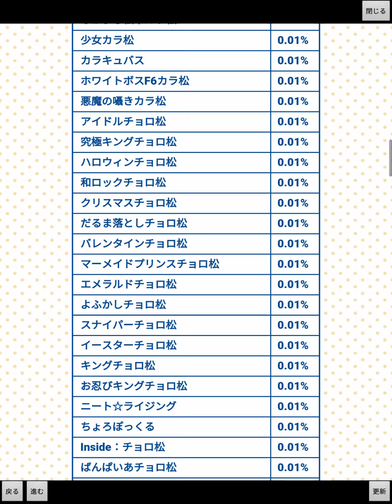Pazzmatsu: 10-Roll Rainbow Gacha [17th Time]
The rainbow gacha is similar to the diamond gachas from Hesokuri Wars and Shimamatsu.  Out of the 10, you'll get nine 3* and 4* Matsus and one 5* Matsu, and usually that 5* Matsu is a brand new one.  If you get a duplicate, you'll get 2 cherries, and there is a cherry gacha in the gacha section.  Note that you need 500 rainbow pines to play a 10-roll rainbow gacha.

You earn rainbow pines in 4 different ways:
1) 5 rainbow pines for beating a level once,
2) 1 rainbow pine from watching a random ad after you beat a level (it appears randomly even if you already beat the level),
3) 10 rainbow pines from the daily logins (every other day), and
4) 15 or more rainbow pines for beating the rainbow pine challenge (twice every week).

Well this is ironic.  Apparently my last and newest 5* Matsu is Osomatsu on the recent Pazzmatsu icon.  Not only that, I also received 2 new 4* Osomatsus and Ninja!Karamatsu.  And since this game will be discontinued in 3 days, this will be the last gacha I will play for this game.